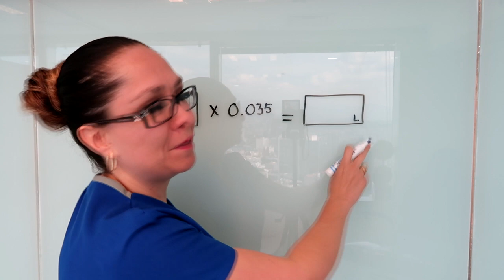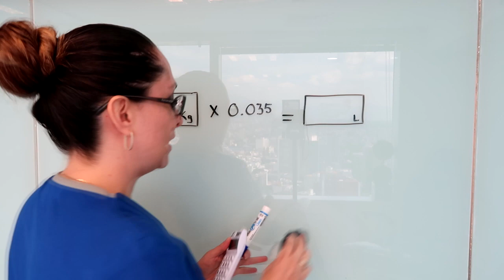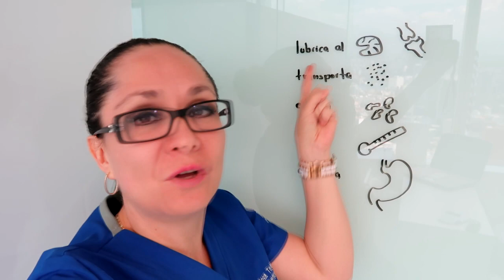💧¿Cuánta AGUA debe tomar una persona con diabetes?🥤 ⁄▶ Dra. Tejeida Melissa